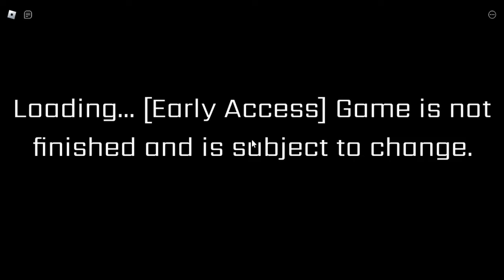FNAF Security Breach roblox ft Cool Ducky